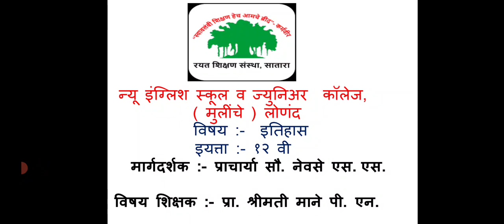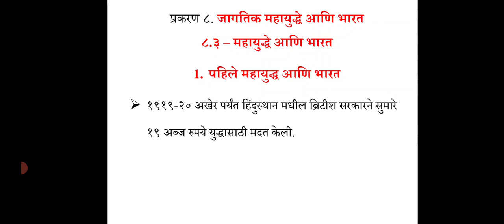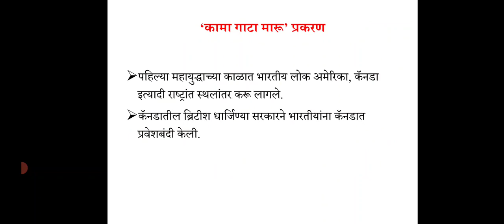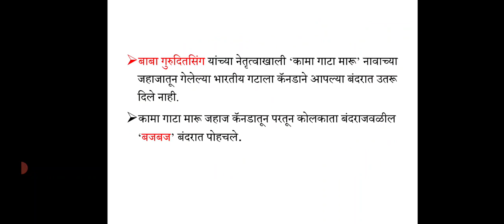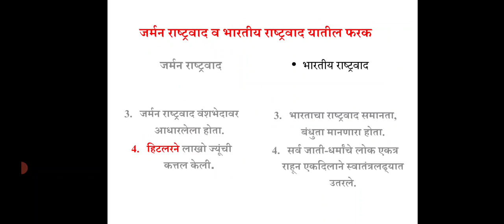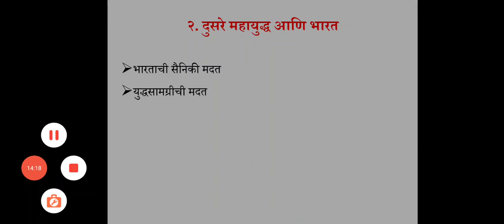महायुद्धे आणि भारत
प्रा. माने पी. एन.
निर्मिती: प्रा. माने पी. एन.